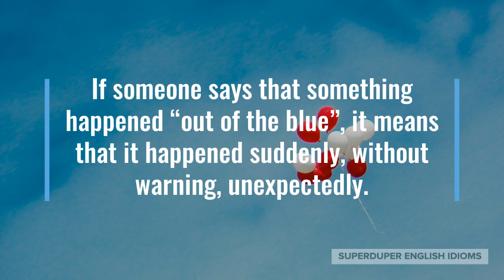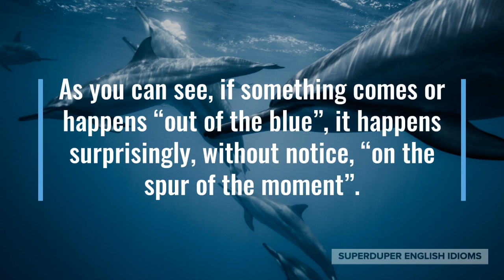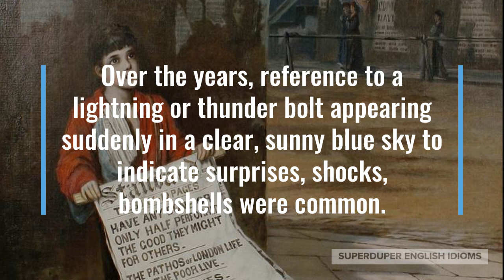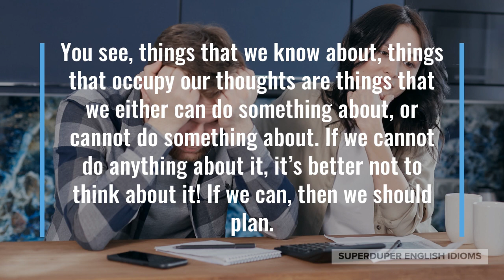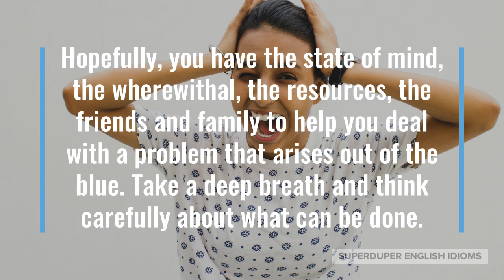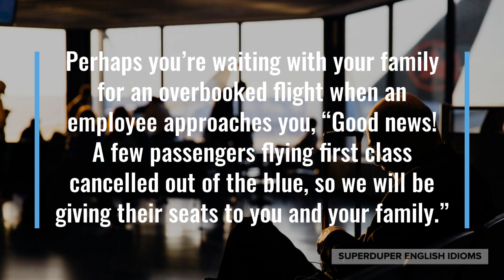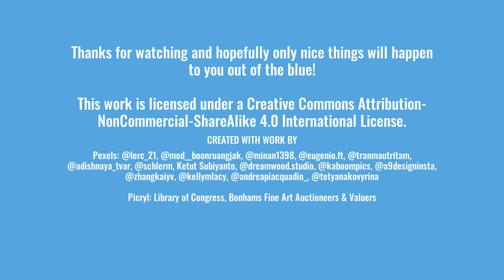"Out of the blue" Idiom Meaning, Origin & History | Superduper English Idioms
0:00 - How to Say, “Out of the blue…”
0:05 - Meaning of “Out of the blue…”
0:37 - Examples of “Out of the blue…”
1:48 - Origin of “Out of the blue…”
3:10 - Life advice regarding “Out of the blue…”
4:42 - More Examples of “Out of the blue…”
5:43 - Conclusion

If someone says that something happened “out of the blue”, it means that it happened suddenly, without warning, unexpectedly.

This idiom is very common in all dialects of English and even though it’s been around for hundreds of years, can often be heard today.

“I didn’t see that deer, it just jumped out of the blue in front of us,” your dad might be telling your family after a car accident.

Maybe you’re telling a friend how you met your husband, “Well, I was hurt while on vacation in Singapore and out of the blue, he was there to help me!”

“C’mon, you don’t expect me to believe that my skateboard just broke like this, out of the blue?” you might be saying to your friend that obviously smashed your skateboard.

As you can see, if something comes or happens “out of the blue”, it happens surprisingly, without notice, “on the spur of the moment”.

The origin of the idiom, “out of the blue”, is found in England in the 1860s and is quite easy to understand if you know that blue means the blue sky.

It first appeared in the newspaper, The Standard (London) on August 26, 1863 as “a bolt out of the blue”, in other words, a lightning flash in a clear blue sky.

Over the years, reference to a lightning or thunder bolt appearing suddenly in a clear, sunny blue sky to indicate surprises, shocks, bombshells were common.

Finally, however, after many decades, the idiom started to really take shape and excluded description of lightning or thunder and matured into what we have today; simply, “out of the blue”.

In life, we often worry about this and that, but it’s things that come out of the blue that cause the most worries, the most sleepless nights, the biggest crises.

You see, things that we know about, things that occupy our thoughts are things that we either can do something about, or cannot do something about. If we cannot do anything about it, it’s better not to think about it! If we can, then we should plan.

If something happens out of the blue, however, then you’ve most likely not thought about it and certainly have no idea or plan about how to deal with it. Suddenly, you have to drop everything and deal with this unpleasant surprise.

Hopefully, you have the state of mind, the wherewithal, the resources, the friends and family to help you deal with a problem that arises out of the blue. Take a deep breath and think carefully about what can be done.

“I was fine one day, but then out of the blue, my doctor calls to tell me that I have leukemia,” your uncle might be telling you about his blood cancer diagnosis.

Perhaps you’re waiting with your family for an overbooked flight when an employee approaches you, “Good news! A few passengers flying first class cancelled out of the blue, so we will be giving their seats to you and your family.”

“It’s not like the building collapsed out of the blue; water had been penetrating the roof and walls for years due to lack of maintenance,” a structural engineer might be telling an insurance agent.

So, the next time something - whether good or bad - happens unexpectedly, without notice, surprisingly, just say that it happened or came “out of the blue”.